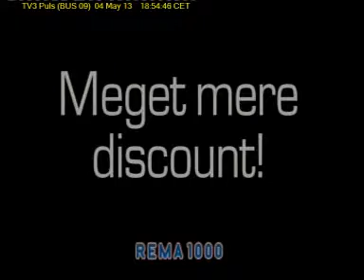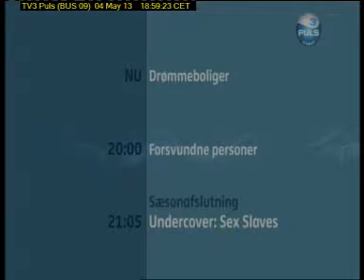TV3 Puls BUS 09) 2013 05 04